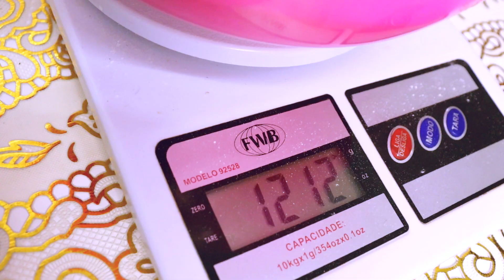RECHEIO PARA BOLO PRESTIGIO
Oi gente hoje trago essa receita de recheio de coco, que fica perfeita em bolos prestigio, mas que também é muito versátil, podendo adicionar frutas e geléias.
Você que gosta do meu trabalho aqui no youtube, pode ajudar curtindo e compartilhando meus vídeos.
Deus abençõe por assistir meus vídeos!
Ingredientes:
2 caixinhas de leite condensado (395gr cada)
2 caixinhas de creme de leite (200gr cada)
300gr coco ralado